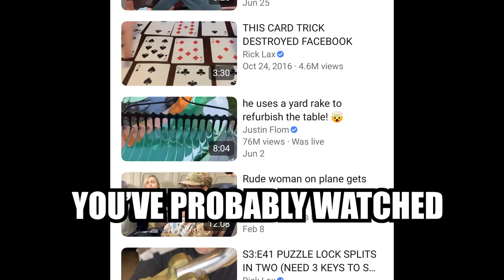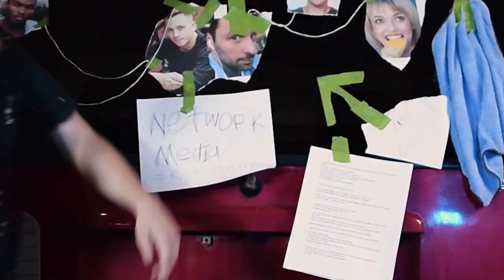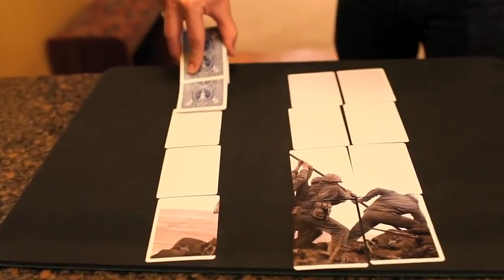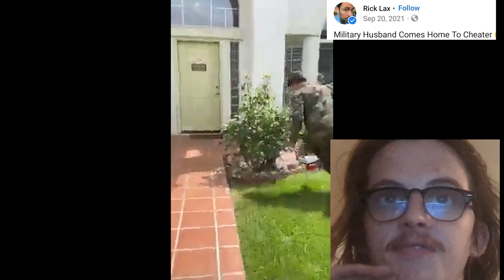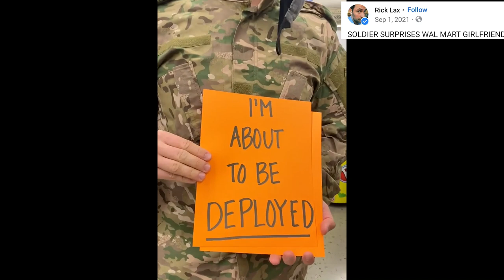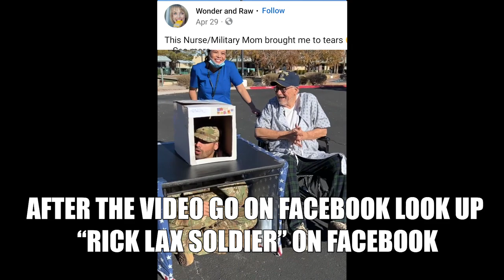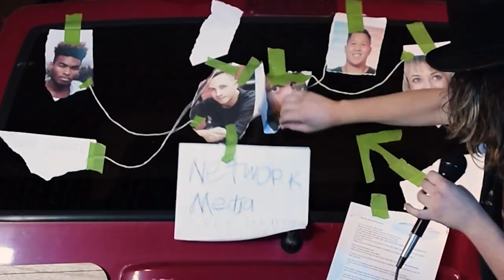The Biggest content creator you've never heard of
THIS FALLS UNDERFAIR USE ANY UNPROPOR TAKE DOWN WILL BE MET WITH LEGAL ACTION

Rick Lax and Justin Flom are magicians who have risen to internet dominance by posting weird Facebook videos. The content they make is interesting yet makes me lose my mind. They post fake solider comes home videos. All sorts of weird nonsense.
Jack Grady analyzes the awful strange content these men make. Jack Grady also had the fastest loss on americas got talent